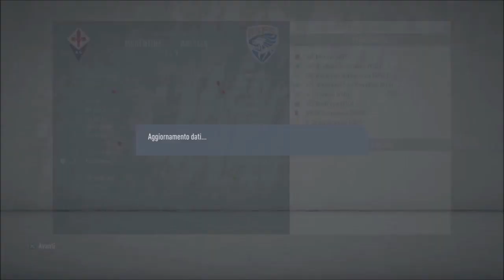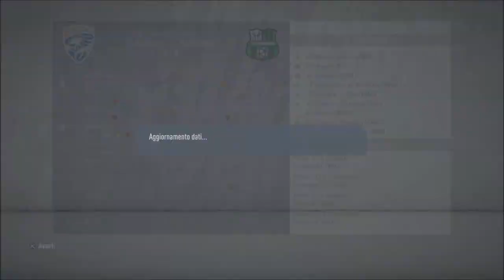FIFA 20 Carriera Allenatore Brescia ep.23: PARTITE PRE-CALCIOMERCATO!